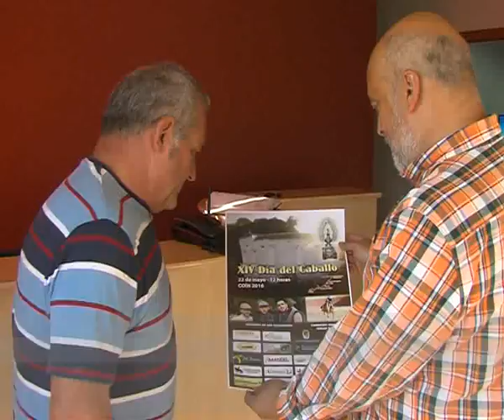XIV DÍA DEL CABALLLO 200516 NOT6